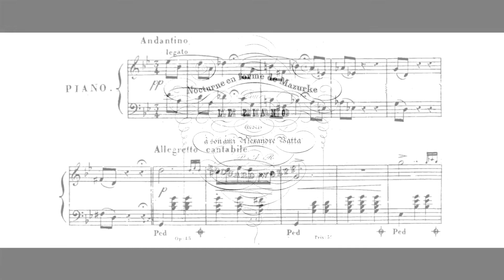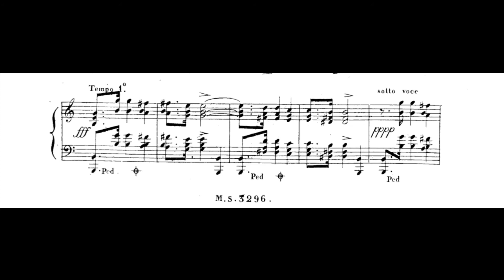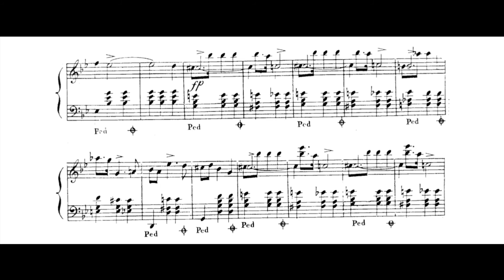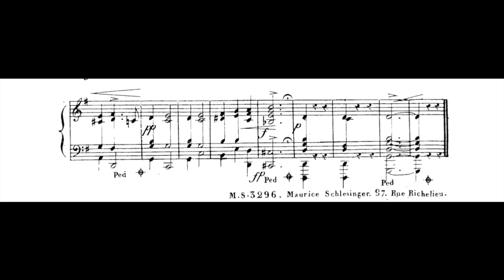Wolff — Nocturne en forme de Mazurka in G Minor (Op.45) (Maklakiewicz)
Nocturne en forme de Mazurka in G Minor was written by German composer Édouard Wolff (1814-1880) in about 1841. Performed by Joanna Maklakiewicz.
Notice: the recording of Maklakiewicz is owned exclusively by Joanna Maklakiewicz, was licensed to YouTube by CDBaby, and is not used for any commercial purposes in this video.